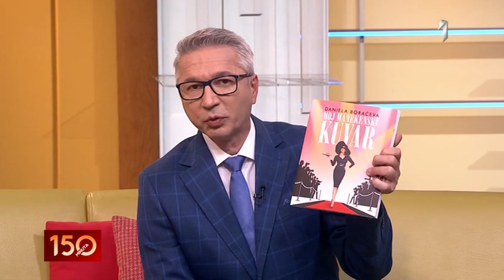150 MINUTA - Danijela Boračeva bivši fotomodel, napisala je knjigu " Moj manekenski kuvar" | PRVA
150 MINUTA - Danijela Boračeva bivši fotomodel, napisala je knjigu " Moj manekenski kuvar" | PRVA